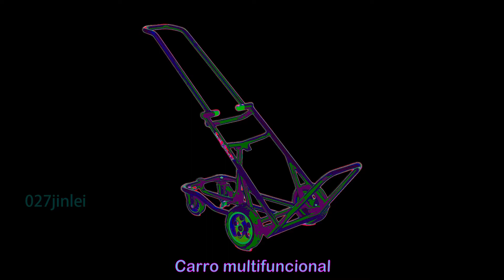Multifunctional Cart Carro multifuncional